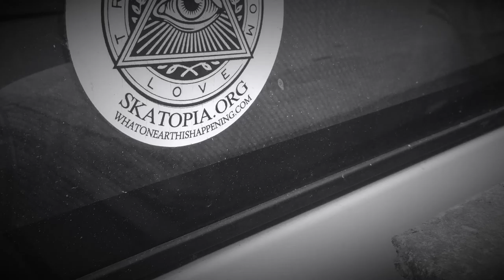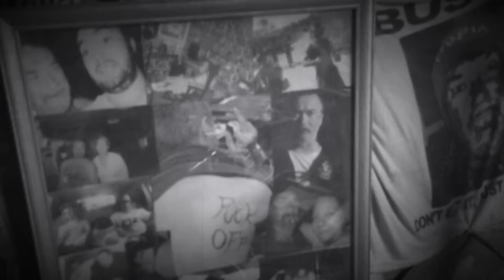Blues and Corduroys 2017 Skatopia Work/Party Tour 1.0